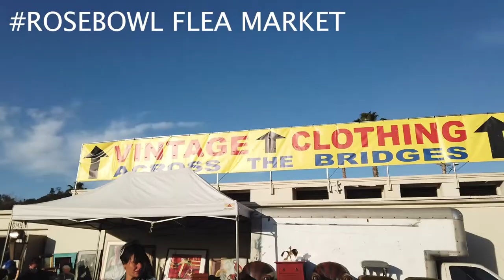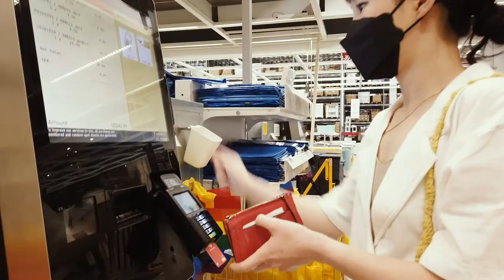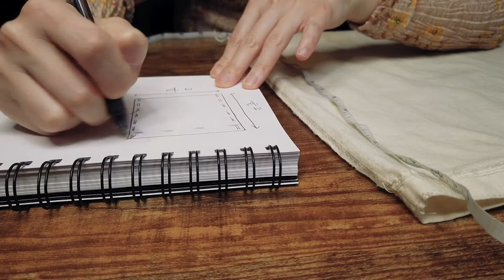LA Vlog- FIRST TIME MAKING A TOTE BAG.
My first time making a tote bag.
If you have an any good sewing tips, Please share with me =)